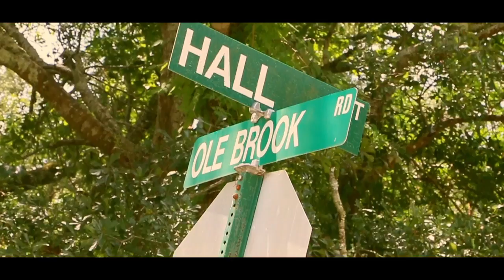Lil Varnado - Jump Rope [Official Video]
RAP OR TRAP Presents...

Street Visual for Lil Varnado's track entitled "Jump Rope" from his most recent mixtape "Hustler's Religion" hosted by DJ Young Shawn.

Follow @LILVARNADO on ALL Social Media sites!!